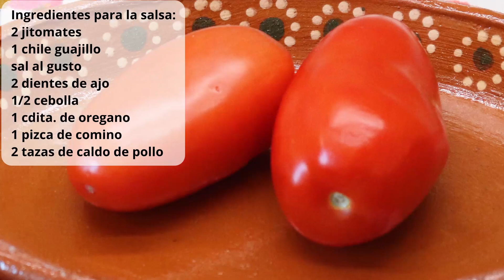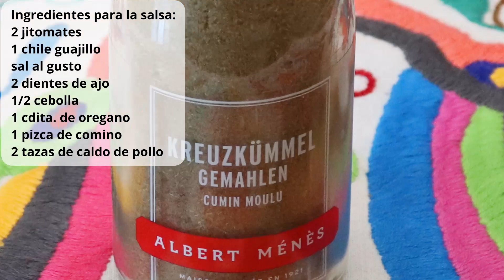Tacos dorados de papa! Los mas ricos y crujientes! Pruebenlos!!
Tacos. uno de los platillos mas conocidos en la gastronomia Mexicana. Cuando pensamos en tacos, imaginamos esa alianza, esa mezcla de ingredientes que le daran un realce de sabor a nuestra amada y sagrada tortilla. Un taco repara corazones rotos, crudas y cumple el mas exigente de los antojos.

Ayer me escribiste un poema,
Hoy me mandaste una flor,
Pero para conquistarme,
Mejor llevame, por unos tacos
Por favor!!

Ingredientes para los tacos:
4 papas
1 jitomate (tomate rojo)
1/2 cebolla
1 chile guajillo
1 cda. de harina
1 pizca de comino
2 dientes de ajo
sal al gusto
tortillas

Ingredientes para la salsa:
2 jitomates
1 chile guajillo
sal al gusto
2 dientes de ajo
1/2 cebolla
1 cdita. de oregano
1 pizca de comino
2 tazas de caldo de pollo